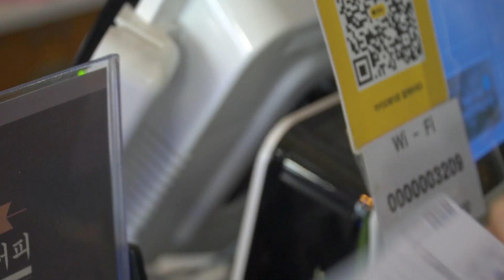30000원짜리 샀는데 왜 3000원 돌려줘요? 최대 10% 이득잼_ 여민전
최대 10% (상시6%) 캐시백
30% 소득공제까지!

어차피 쓸 돈이라면
돌려받을 수 있는
세종지역화폐 ‘여민전’ 쓰자!

꿩먹고 알먹고
도랑치고 가재잡고
누이좋고 매부좋고
마당쓸고 돈 줍고

일 거 양 득 ‘여민전’

(참고)
3월 한 달간 시행 예정이었던
'결제 금액의 10% 캐시백 이벤트'가
코로나19 피해극복과 지역경제활성화를 위해
3개월 더 연장되어 6월까지 진행!